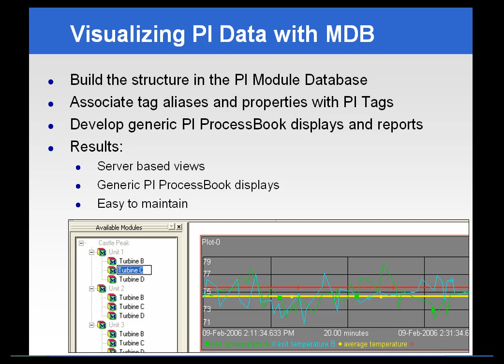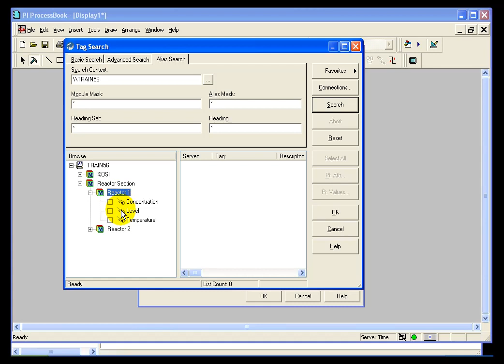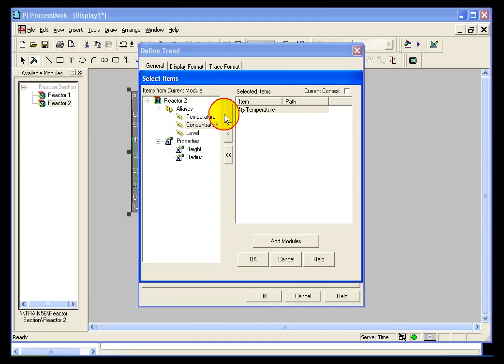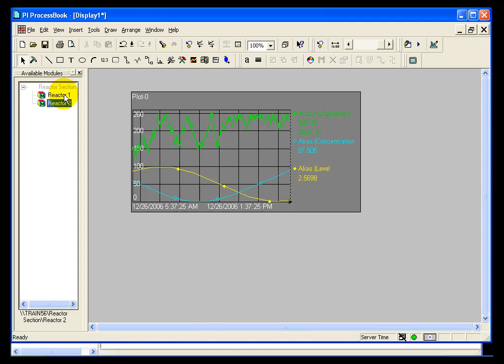OSIsoft: Visualizing Data with PI Module Database (MDB). v2.1.8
The benefit of visualizing data with PI MDB is that displays can be built that are relative to a module. (Similarly, as you'll see in the next chapter, calculations can be built that are relative to a module.)

you can see where this video is in the sequence of videos on this topic.